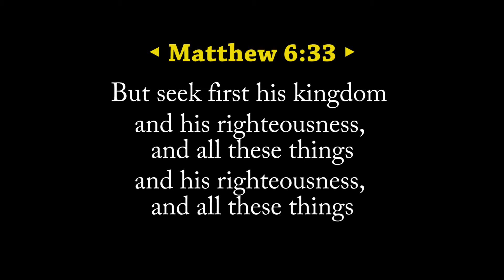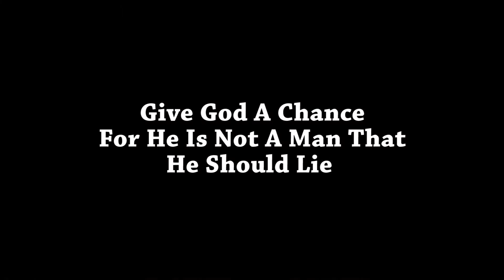Dad | MagicOcean Tv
This very FUNNY VIDEO is hilarious. It will make you laugh out loud. If you Understand this video, comment the Moral lesson of this video in the comment box.